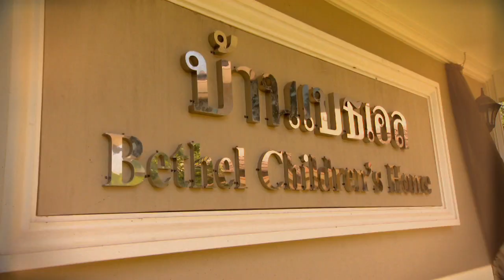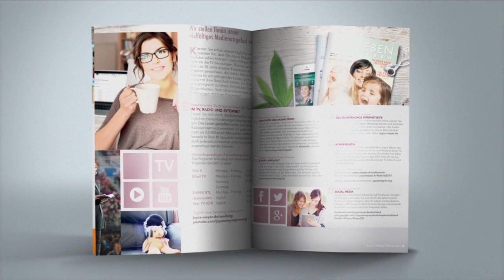Werde aktiv! (1) – Joyce Meyer – Gott begegnen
Warten Sie auf ein Wunder von Gott? Joyce spricht heute darüber, dass wir manchmal selbst aktiv werden müssen, um das zu erreichen, was Gott für uns geplant hat. Auf geht’s!